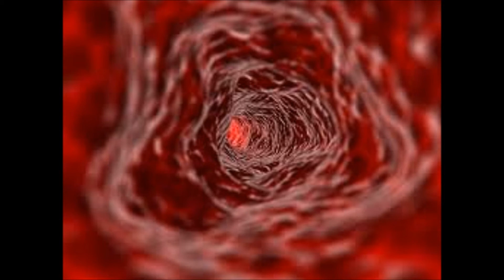Kantuta - Cueca (Meleán / Stottuth Versión: Rodrigo y Nery)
Kantuta - Cueca
Letra: Juan Carlos Meleán
Piano y Arreglos: Rodrigo U. Stottuth
Voz, Guitarra, Charango y Percusión:
Nery H. González Artunduaga
Imágenes: Internet